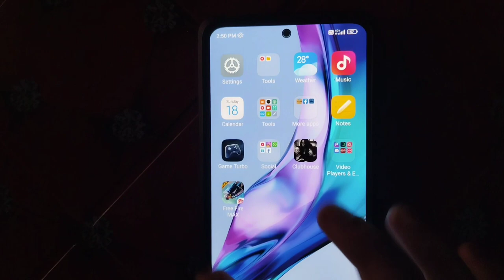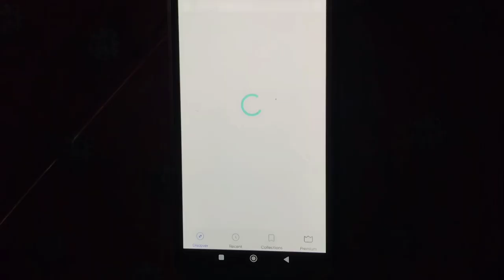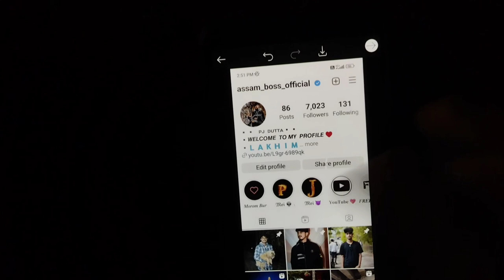Instagram Verification Badge Free কৈ কেনেকৈ পালো 😍